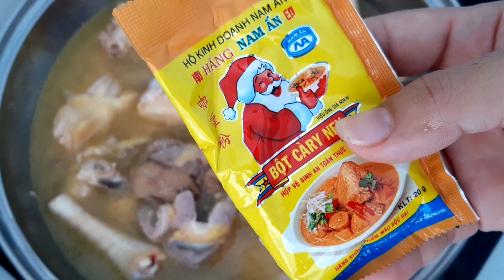Hướng dẫn nấu gà kho gừng kiểu miền tây